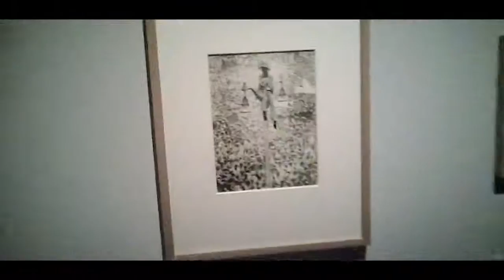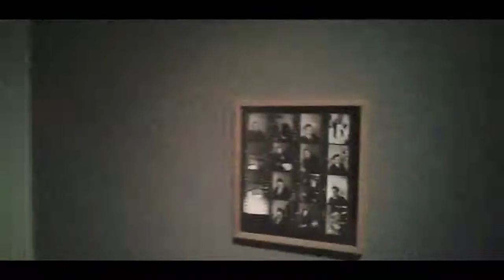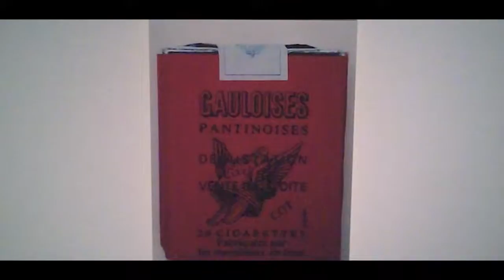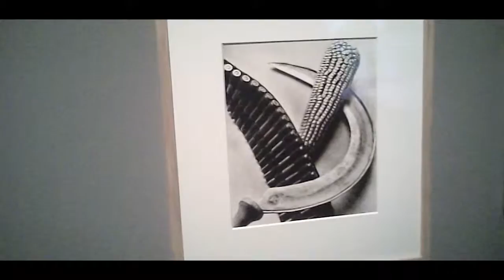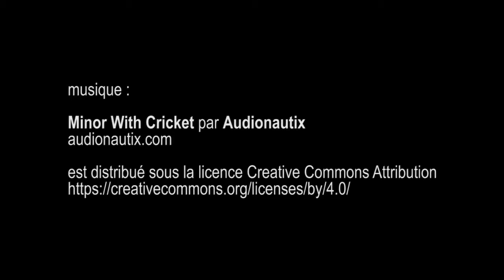exposition Soulèvements, musée du Jeu de Paume - Paris janvier 2017